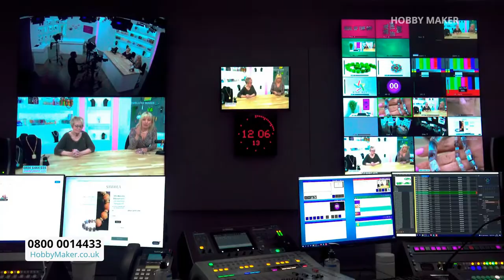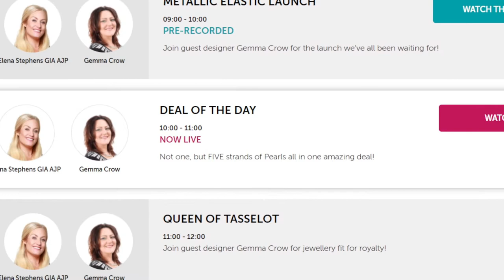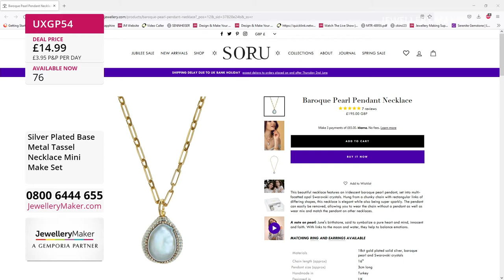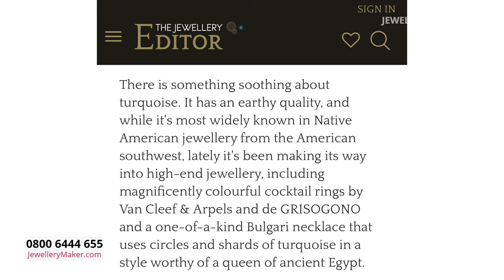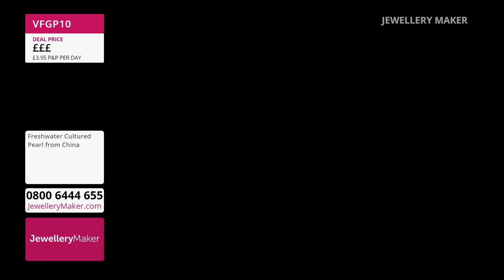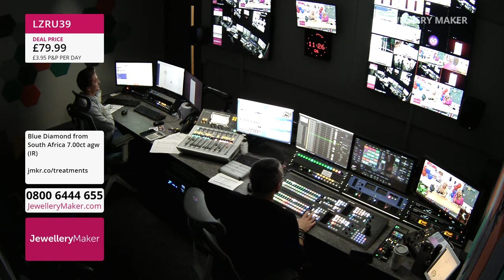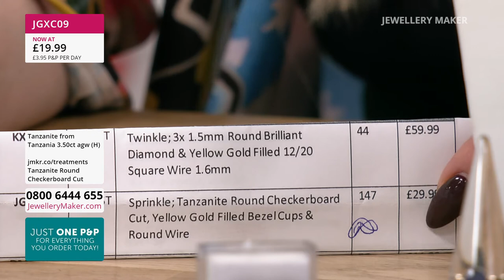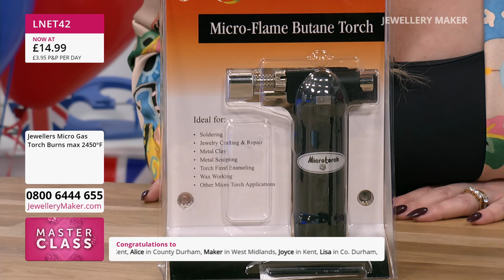JM LIVE 02 06 22